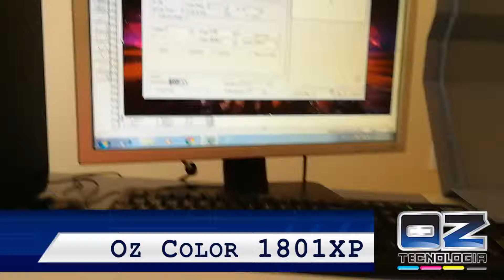Plotter OZColor 1801XP, Parral, Chih.